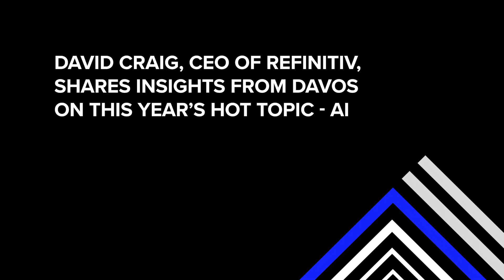Artificial Intelligence (AI) - The star of Davos 2019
David Craig, CEO, Refinitiv, shares his insights from the World Economic Forum 2019 at Davos on AI and Machine Learning and their impact on the financial industry. Join the conversation : Refinitiv.